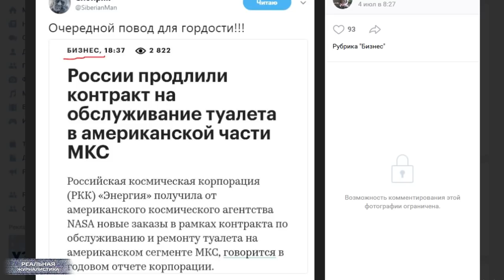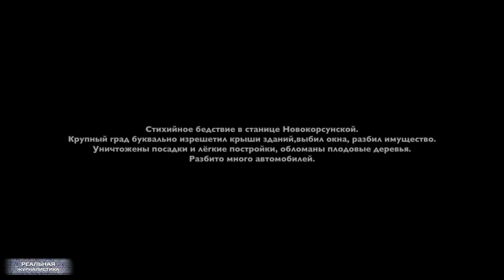Россиян снова грабят... Умереть в нищете за Путина.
В России выросли госпошлины на получение некоторых видов документов. Так например, за выдачу водительского удостоверения мы отныне будем платить не 2000 рублей, а 3000 рублей. То есть, на 30%  больше, чем в июне. А вот загранпаспорт обойдется в полтора раза дороже. Теперь не 3500 рублей, а 5000 рублей данная корочка стоит. Но, самое смешное – оно вообще втрое дороже стало.. Вот эта вот розовая бумажка, знаете.. которую вы называете документами на машину.. Да, да, да.. свидетельство о регистрации ТС. 500 рублей же пошлина за ее получение составляла? Сейчас 1500 руб. будет стоить. У меня только один вопрос: за что? Вот за этот маленький заламинированный  кусочек картона – один с фотографией, другой без… про паспорт, так и быть, говорить не буду, раскладов не знаю потому что. Какое конкретно обстоятельство повлияло на столь резкий скачок сбора дани с водителей? Итак ведь с этих несчастных автовладельцев три шкуры дерут: бензин, платон, автомобильный налог, дорожный сбор. В суммах штрафов нули считать задолбаешься. Теперь вот это еще.. Блин, да.. когда уже кто-то нажрется-то? Пенсии наши слуги народа повысили на целую тысячу рублей с 2019 года. Ага.. И увеличение доходов населения на 3,9% спрогнозировали.. Здорово! Именно поэтому, видимо, и решили НДС поднять на 2%, тарифы ЖКХ на 4-6%%… ну, и госпошлины заодно на 30% тире 200%.. Я балдю вообще. Это "Реальная журналистика", поехали!